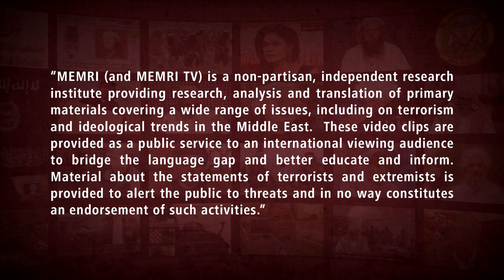Iranian Official: Hitler Had Jewish Origins; Israel Abducts Muslim Children, Harvests Their Organs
On April 29, 2022, in honor of International Quds Day, Channel 1 (Iran) aired a lecture given to foreign students in Iran by Iranian Supreme Council for Cultural Revolution member Hassan Rahimpour-Azghadi at an International Quds Day conference in 2019. In the lecture, Azghadi claimed that Israel abducts children from throughout the Arab world, harvests their organs to be used as "spare parts" by wealthy Jews and Westerns, and sexually abuses them in military bases. He also expressed doubts about the Holocaust and said that according to studies, Hitler was “born to Jews.”